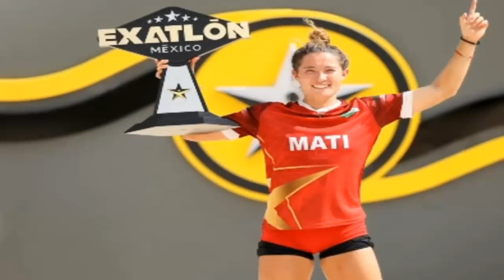ESTOS SON LOS PARTICIPANTES QUE LLEGARÓN A EXATLON MÉXICO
PARTICIPANTES QUE LLEGARON A EXATLON, NUEVA TEMPORADA EXATLON MÉXICO TITANES VS HEROES, NUEVOS PARTICIPANTES QUE LLEGARAN A EXATLON MEXICO